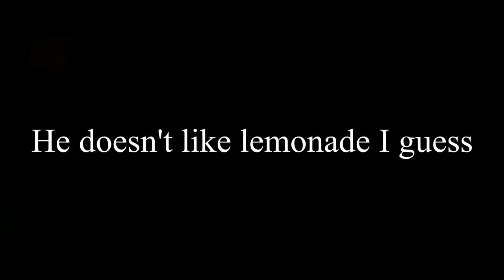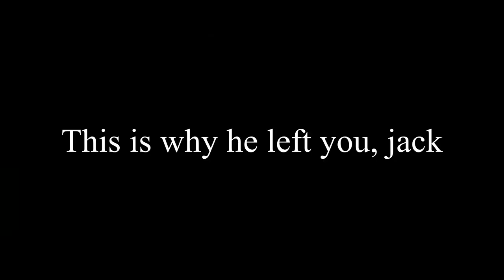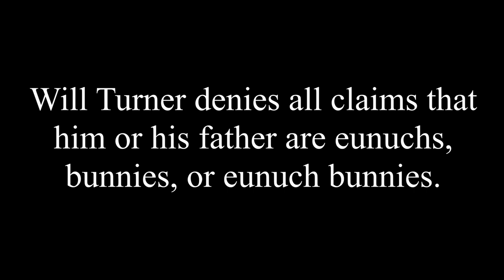[YTP] Pilates of the Carabiner 2: Dead Man's Chesticles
I've got a JoJ of DdDdDDdDdDDdDd, I've got a JoJ of dDdDDdDdDDdDdD.